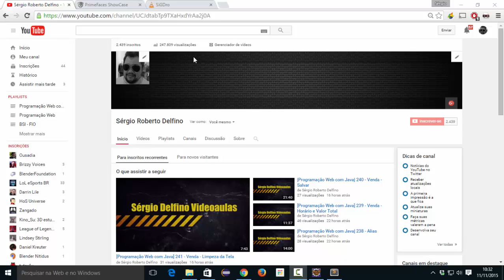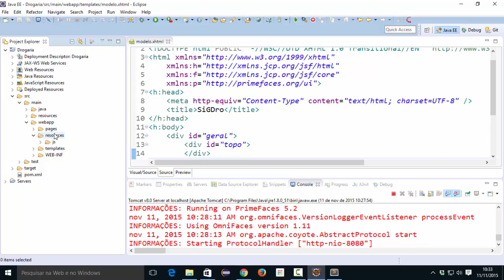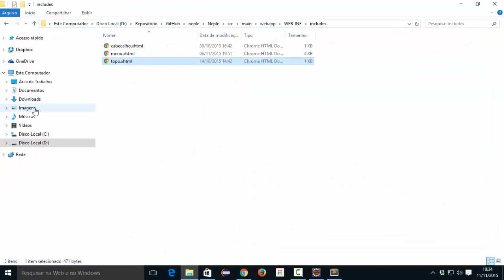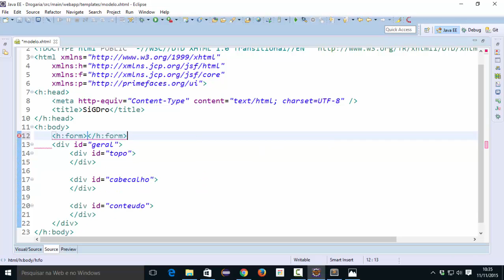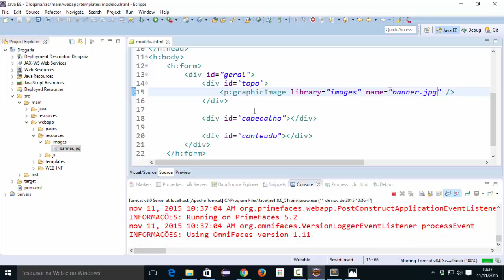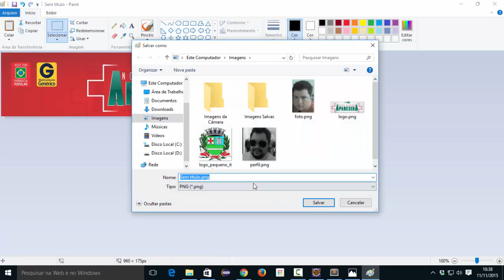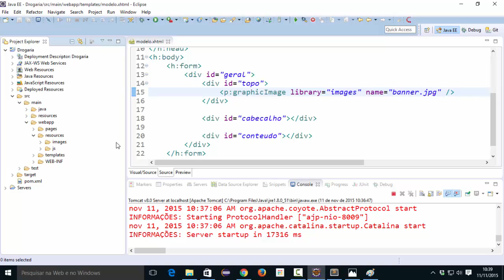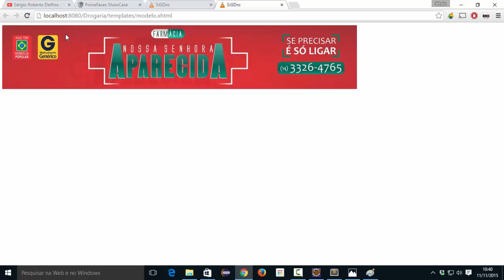[Programação Web com Java] 243 - Banner